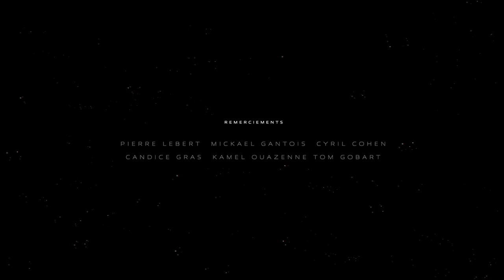OPIAH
Here is my 3rd year short film: OPIAH at Rubika Supinfocom

Directed by: Loick du Plessis D'Argentre, Lucie Descheemaker, Matthieu Fulcherri and Simon Vernus

Loick du Plessis D'Argentre:
Storyboarding, Concept Art, Character Design, Previs, Animation, 2d FX, Editing

Lucie Descheemaker:
Project Management, Character Design, Previs, Prop Modeling, Animation, Rigging, Compositing

Matthieu Fulcherri:
Previs, Prop Modeling, Texturing, Scene Setup and Rendering, Sound Design

Simon Vernus:
Art Direction, Concept Art, Character Design, Lookdev, Environment Modeling, Sculpting, Texturing, VFX, Lighting, Rendering, Compositing.